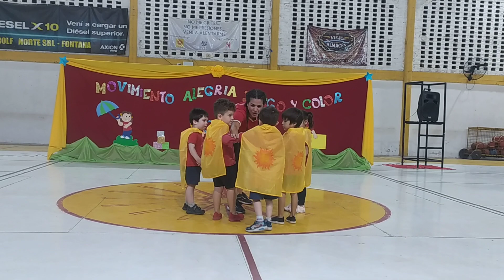Salita de 3 T.T. -Fiesta de la Educación Física 2022 - JARDÍN UNNE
Campus Resistencia
Fiesta de la Educación Física 2022 "Movimiento, Alegría, Juego y Color".
¡Aquí Salita de 3 años turno tarde!